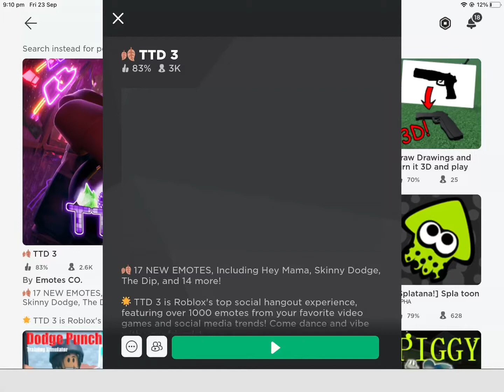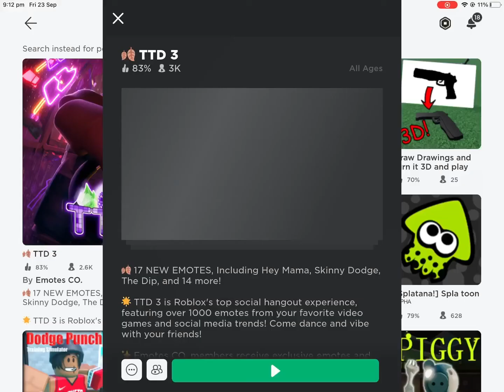Pig do not play the game called TTD 3🫢🫢🫢🫢😵😵😵😵